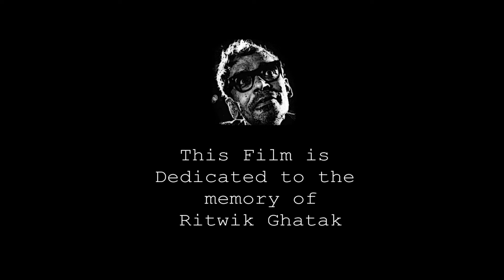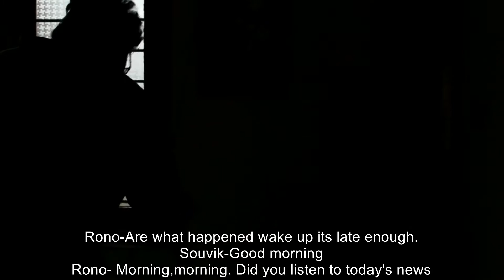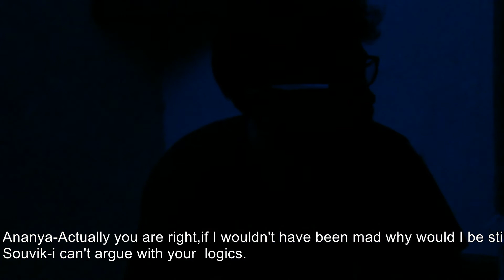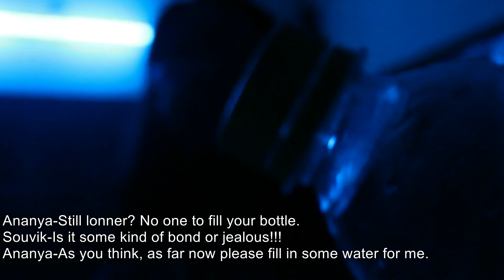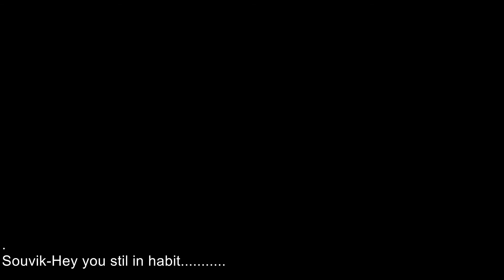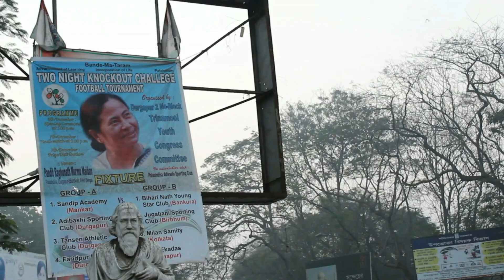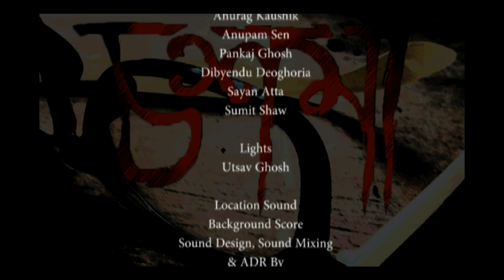CHOSHMA......The specs... full movie...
This is a short film which speaks about the society and its mentality..
A film by MAINAK DAS and team.